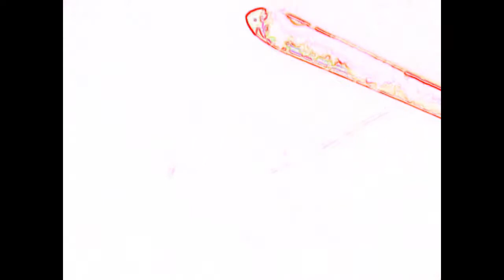Julz Ski 2011 (Robyn Robotboy music video)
Voxelboy productions 2011 featuring Julz the Ski Warrior.